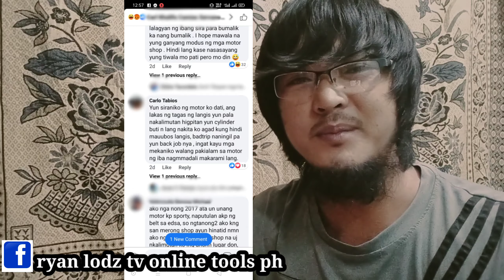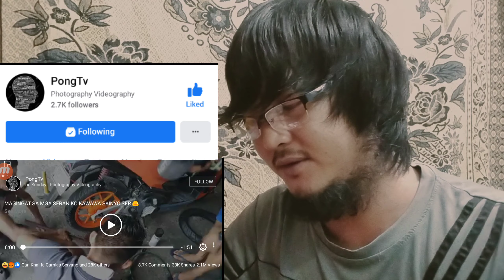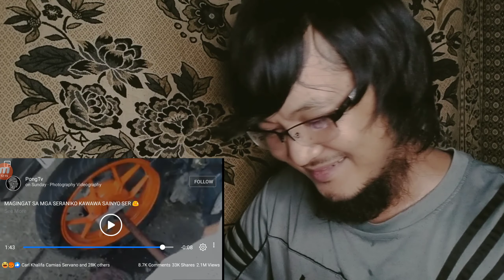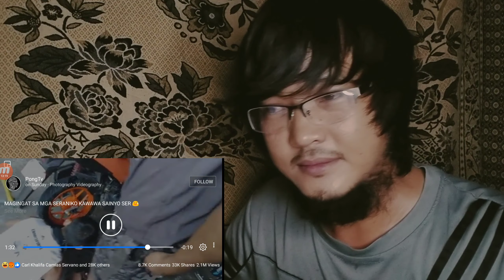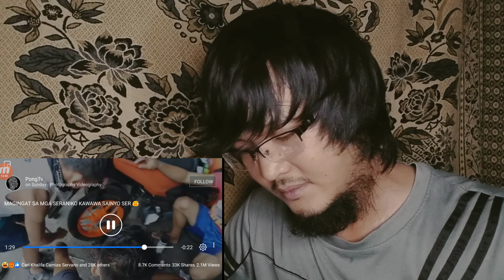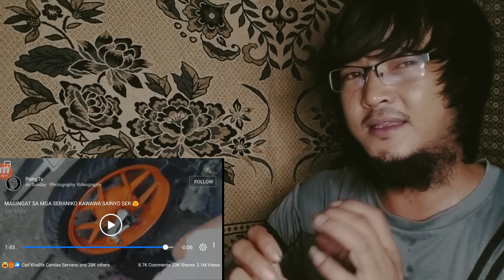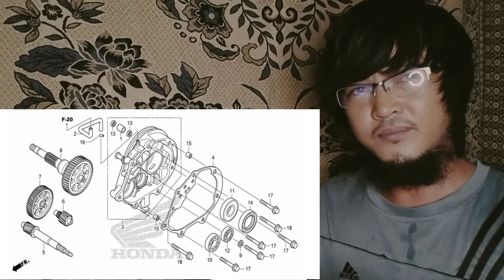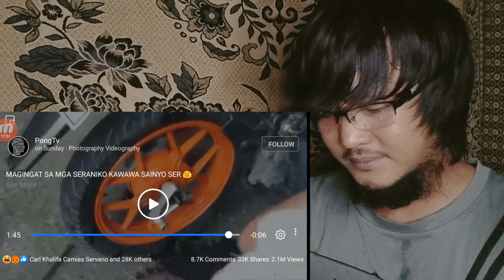RYAN LODZ TV NAG REACT SA NAG VIRAL VIDEO SA FB..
yow mga lodz.. welcome sa pang 24 na vlog ng ryan lodz tv..

nag papasalamat ang team ng ryan lodz tv sa pag subaybay ninyo sa youtube channel natin mga lodz..

Please share nyo mga video natin mga lodz

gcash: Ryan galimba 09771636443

🙏🙏GOD BLESS,🙏🙏

smash 115 paano mag palit ng sprocket chain set with easy step tutorial by

Paano mag apply ng tubeless tire repair kit with easy step tutorial by ryan lodz tv

Xrm 125 fi naputol simpleng paraan

Long ride? Dapat mo tong malaman

Paano mag tune up ng honda tmx 155

Paano mag fullwave ng stator at ang pagkakaiba ng fullwave at halfwave by ryan lodz tv

title: regcramba
made by:ryan lodz tv